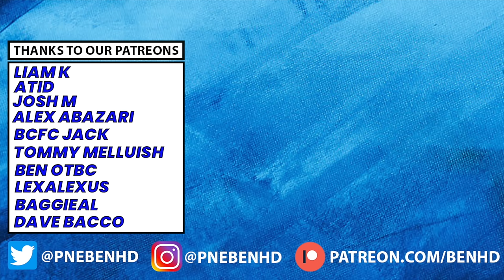RANKING THE 10 BEST SETS OF AWAY FANS TO VISIT DEEPDALE IN 2023!